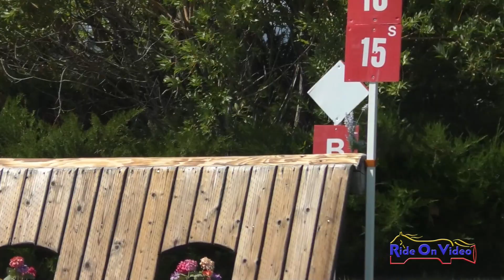271XC Hayden Brown on Cooley Merrywell Mint SR Training Cross Country Rebecca Farm July 2023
271XC Hayden Brown on Cooley Merrywell Mint SR Training Cross Country Rebecca Farm July 2023